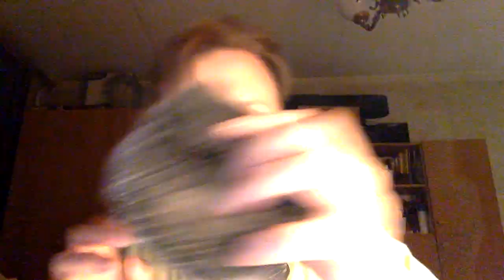ASMR to Make You Feel Good and Relaxed